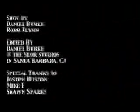machine head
the blackening sessions part 2